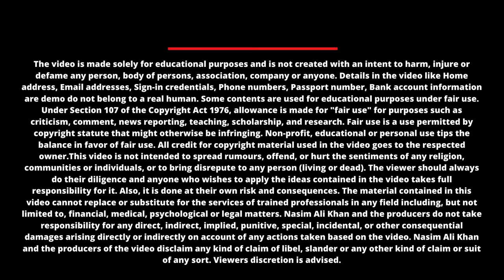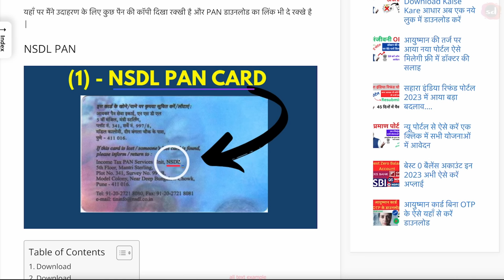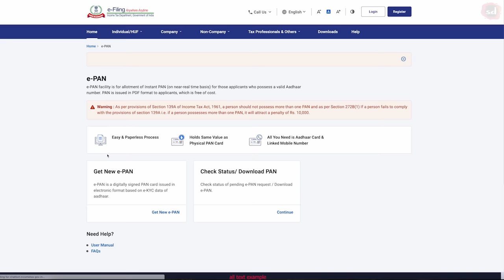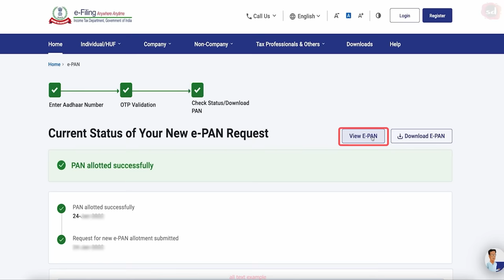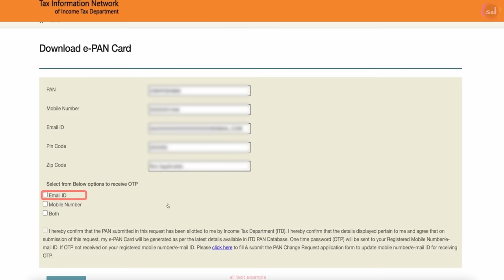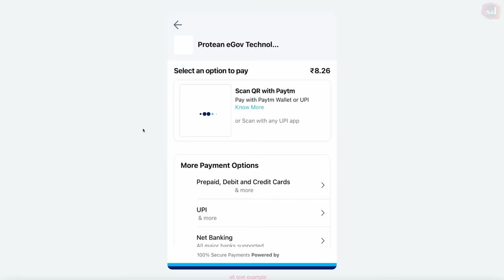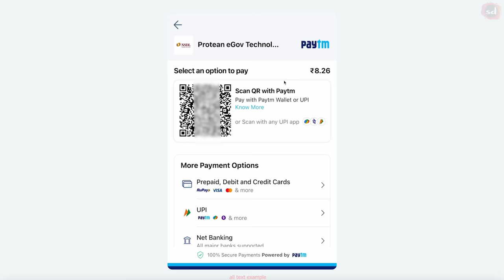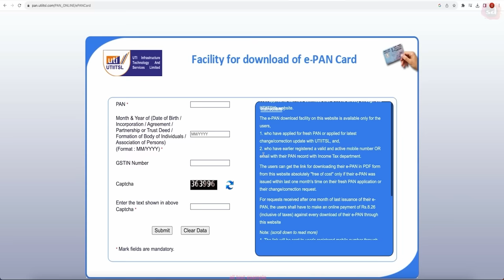Pan Card Download Kaise Kare 2024 | How to Download Pan Card Online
Pan Card Download Online | How To Download Pan Card 2023 | Pan Card kaise Download Kare
This video is about  How to Download Pan Card online  i will show How To Download Pan Card Online  2023 by NSDL , UTI, E- Filing Portal you IF you Are you looking to download your PAN card online but unsure of the process? Look no further! In this comprehensive guide, we will walk you through the step-by-step process of downloading your PAN card from the comfort of your home. Whether you've lost your PAN card or simply need a digital copy, we've got you covered.

How to download pan card online 2023
download pan card,online pan card download,
download pan card online,
pan card,pan card kaise download kare,